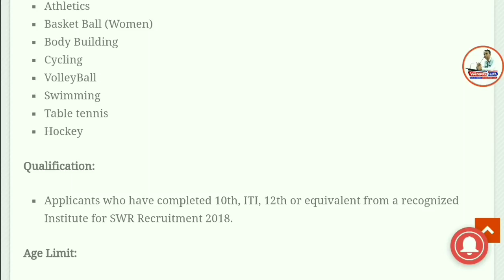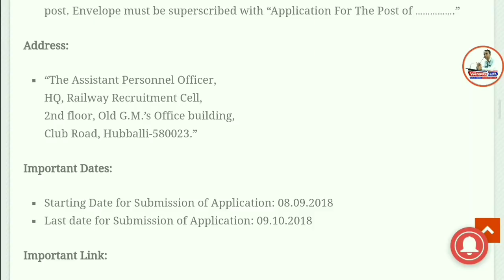10वी/12वी और ITI पास की Railway में आई भर्ती ,सैलरी: 20,000 | South Western Railway Recruiment 2018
Namaskaar Dosto, Employment Hub ke is Episode me maine aapse South Western Railway Recruitment 2018 , ki Vacancy details share ki hain.Mujhe umeed hai ki yeh video aapko pasand aayega.Go grab the job.Best of Luck.